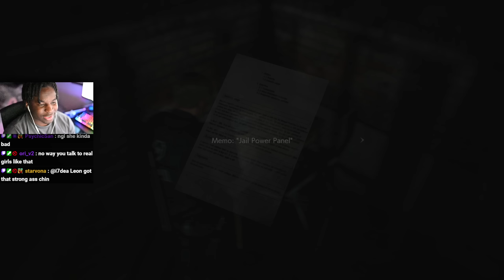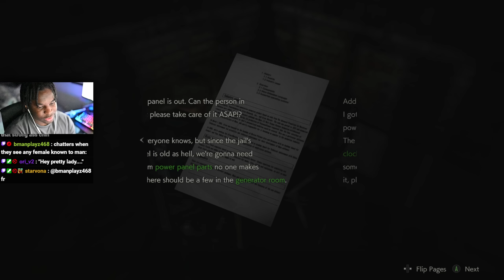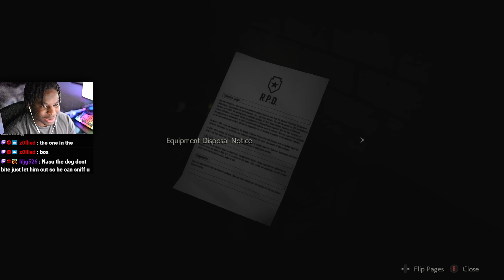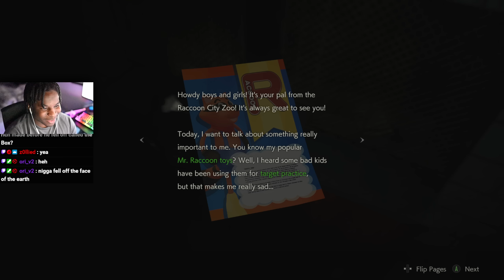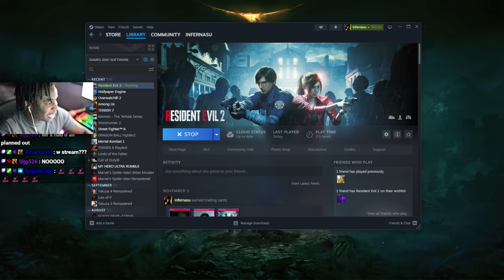This Game Makes Me Hate Life... | Infer Plays: Resident Evil 2 - Part 2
my god I hate Mr X